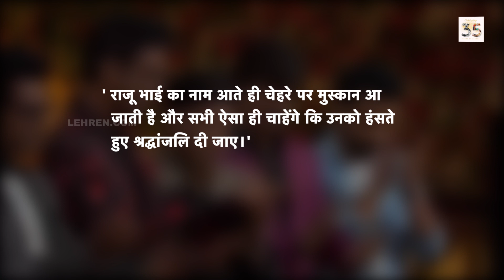Raju Srivastav को Kapil Sharma अपने शो में देंगे श्रद्धांजलि, यह हस्तियां होंगी शामिल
बीते 21 सितंबर को मशहूर कॉमेडियन राजू श्रीवास्तव ने इस दुनिया को अलविदा कह दिया। ऐसे में अब कपिल शर्मा अपने शो में राजू श्रीवास्तव को श्रद्धांजलि देंगे |